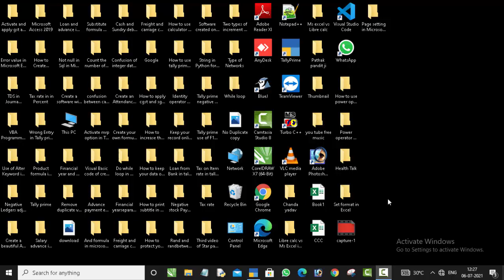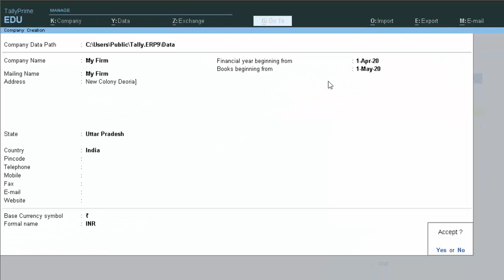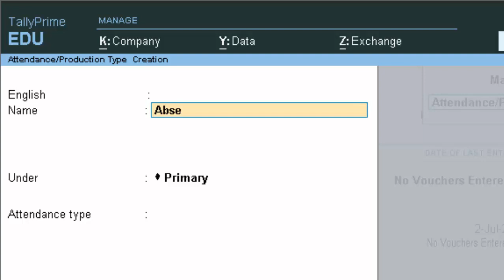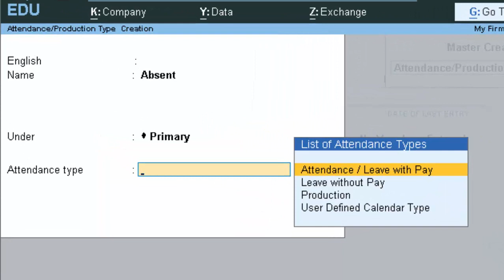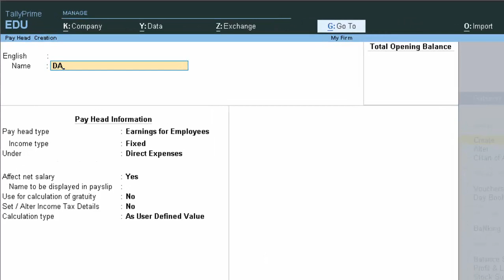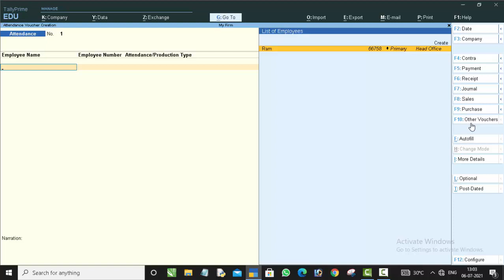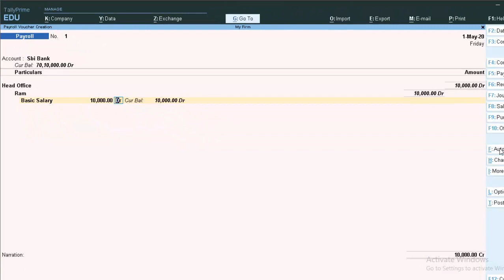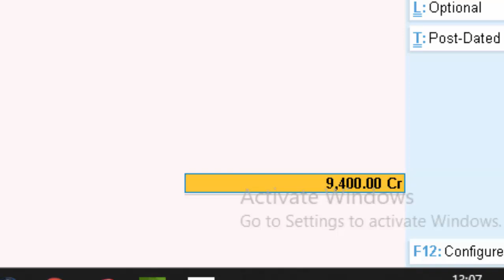Payroll in Tally Prime@COMPUTEREXCELSOLUTION